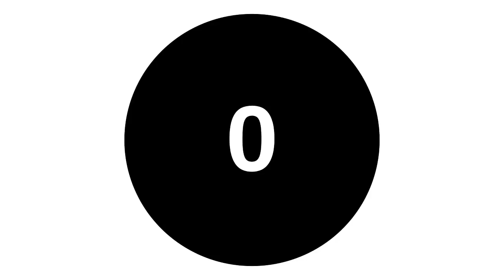LPS - #08 Jose De Bastos - Venezuelan Socialism, Institutions and Dictatorship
LPS - #08 Jose De Bastos - Venezuelan journalist, political scientists, risk management analyst. We had a conversation about socialism, history, contemporary Venezuela, Guaido, institutions, the dictatorial character of the regime & the future

More about Jose De Bastos

Jose De Bastos is a Venezuelan journalist and political scientist.

Lived in Venezuela until 2011, where he studied at journalism in the UCV, worked for several media companies, and in the presidential campaign of Henrique Capriles Radonsky.

Lived one year in Madrid, Spain, where he studied Political Communication at Universidad Complutense.

Since 2012 lives in Washington, DC, where he studied Political Science at American University, and currently works for a political risk management company.

Hosts of the podcast "La Venezuela Global", with Mariano de Alba, focused on political issues in Venezuela